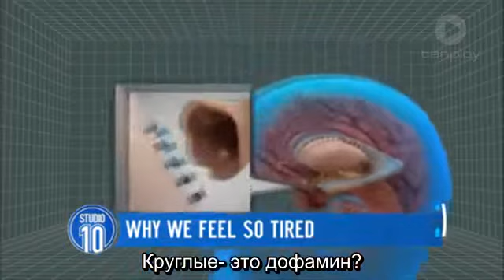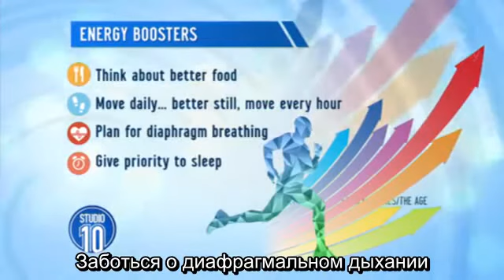Почему мы так устаем?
Рассказывает доктор Либби Уивер, автор книги "Синдром белки в колесе: Как сохранить здоровье и сберечь нервы в мире бесконечных дел"